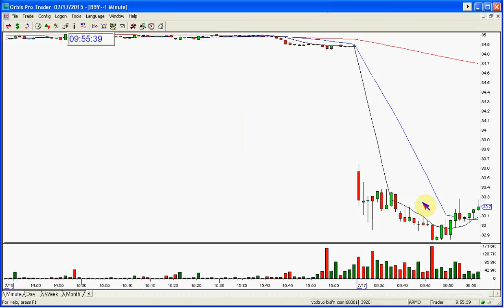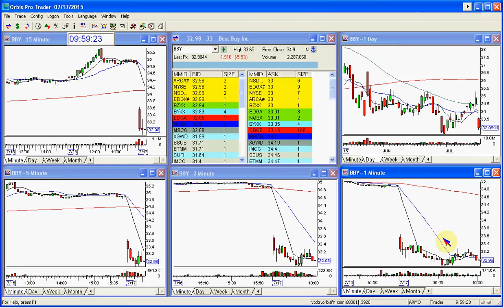BBY PLAY OF THE DAY 7 17 2015